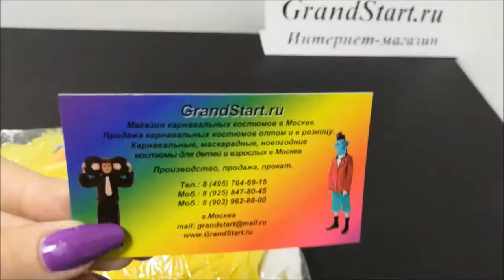👍 Костюм Цыплёнок для детей — Магазин GrandStart.ru ❤️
🌟 🇺🇸 Costume Chicken for children — Shop GrandStart.ru 🌟
✅Видео Смотреть Обзор Одежда Костюмы Распаковка Товар LifeHacking Лайфхак Видеообзор Интернет-магазин Grandstart.ru ГрандСтарт.ру ®️ ГрандСтарт 💫 СПб. Grand 💫 Start
🌟 Производство, продажа костюмов для детей и взрослых. 🌟